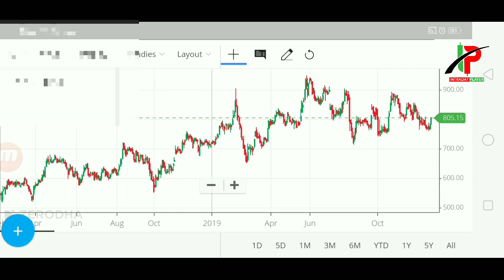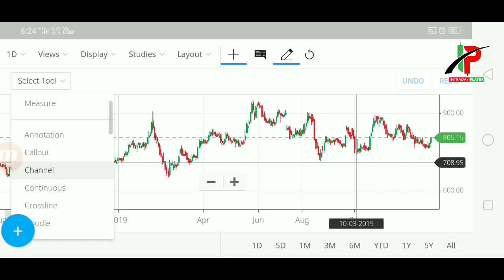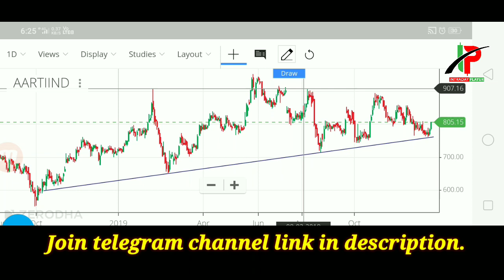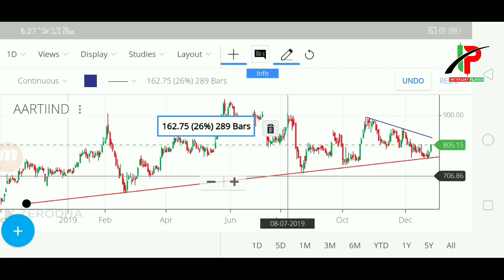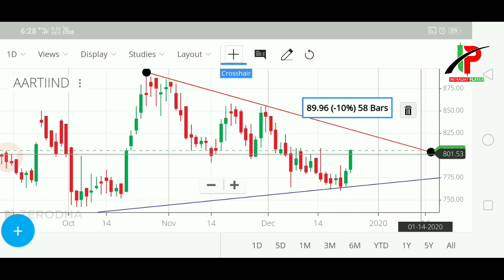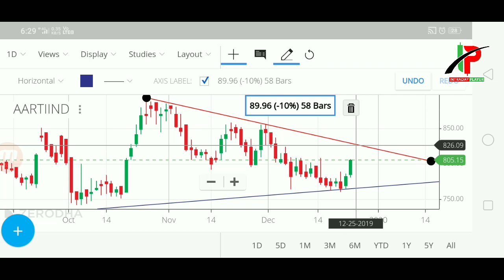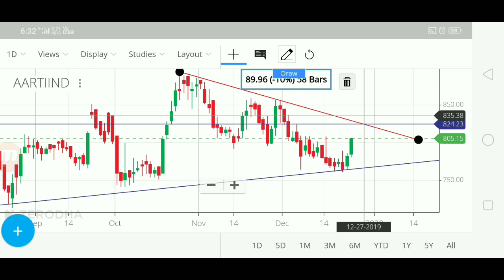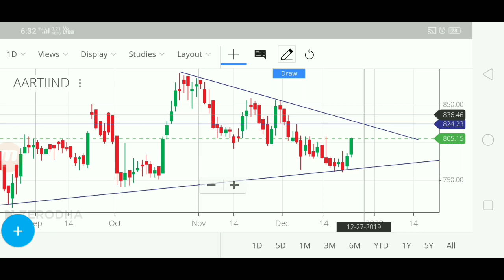यह शेयर छूट गया लेकिन अगले मौके के लिए तैयार रहना है!